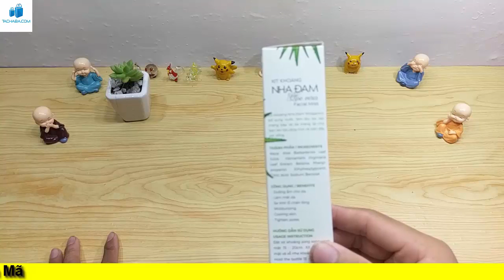Trên tay xịt khoáng nha đam Milaganics trùng tu nhan sắc ăn tết thôi nào